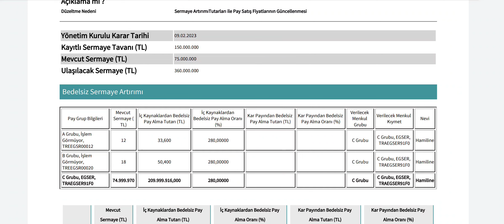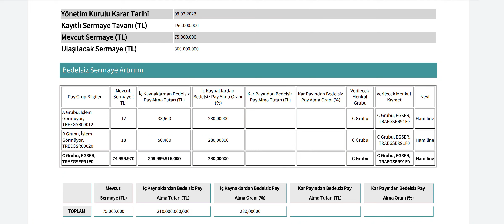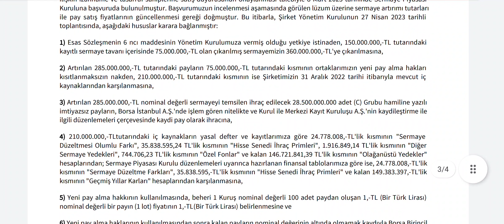%280 Bedelsiz %100 Bedelli Sermaye Artırımı Kararı Geldi! Rüçhan Hakkı Kullanım Bedeli Değişti!